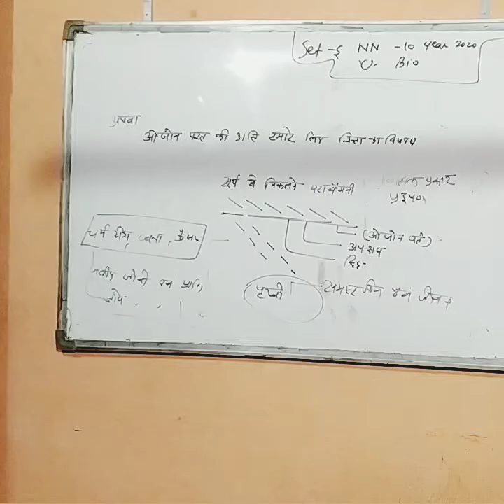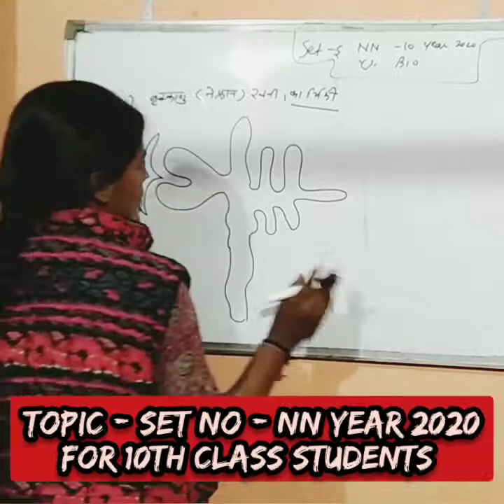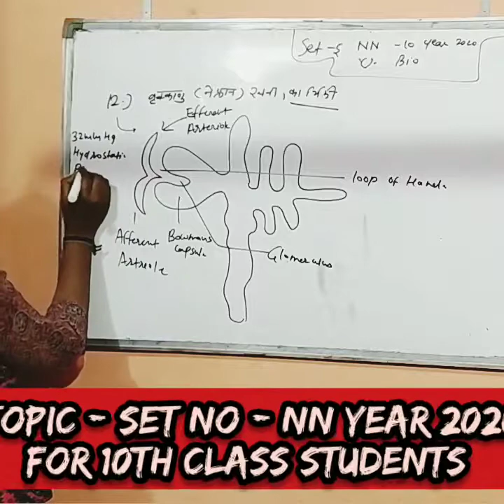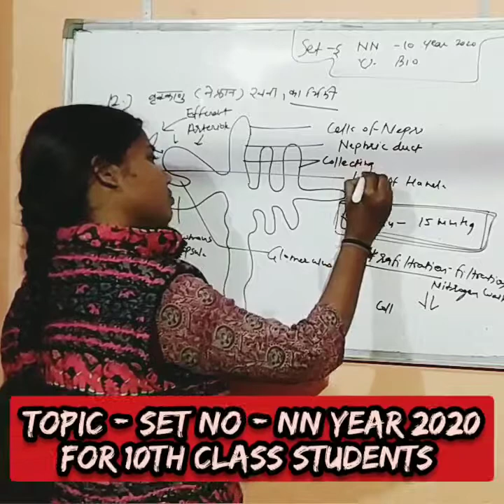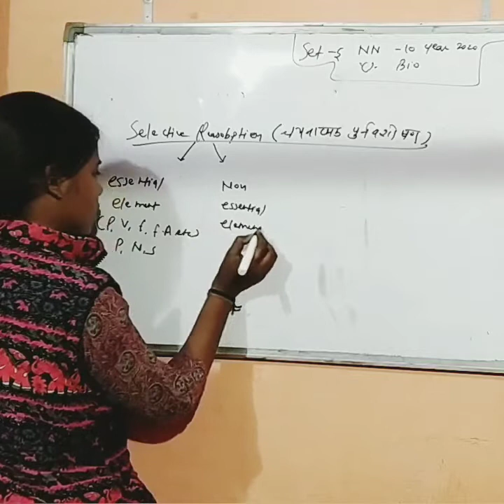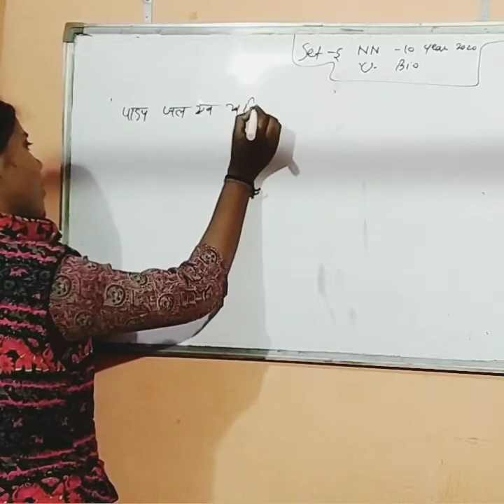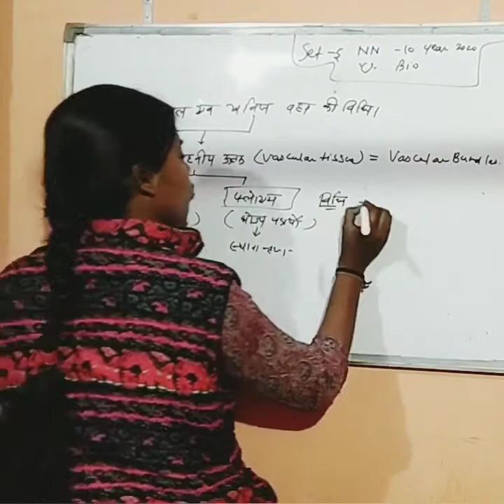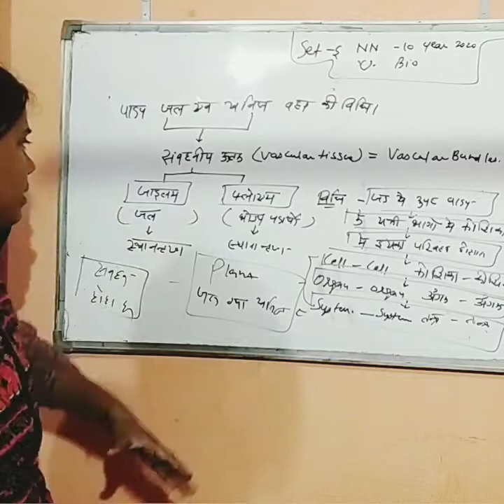अनसोल्वडसेटसीरीज 10thक्लासस्टूडेंट्स अबहोगीबोर्डएग्जामबायोलॉजीकीतैयारी